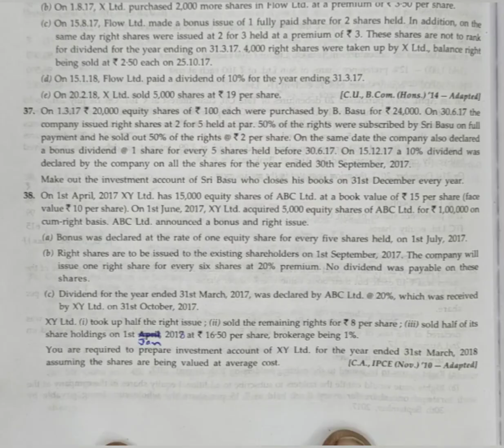#12 Investment in share - Problem with solution (BL AGRAWAL) FOR - B. COM. SEMESTER 3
purchase of new equity share on cum right basis, hence sale of right is taken as capital income. Therefore it will be credited to cost column. Pre dividend is also taken as capital income and credited to cost column. Both should affect value of closing investment.